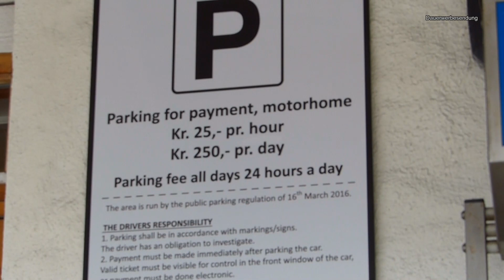Norwegen Hafenstadt Alesund und Wohnmobil -Stellplatz. Traumtour Norwegen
Durch Norwegen mit dem Wohnmobil.
Weiter geht unsere Traumtour durch Norwegen. Heute Hafenstadt Alesund und Stellplatz.

🎬  Meine Foto- Filmausrüstung

Die Beste Actioncam für Womobilisten. Klein, Handlich, Wasserfest, super Bildstabilisator, ausgezeichnete Bildqualität.

► GoPro Hero 7 Black
► Mikrofon Comica CVM
► Ulazi V2 Gehäuse für Mikrofon
► Ersatz Akku-Set
► Ausziehbarer Selfie Stick
► Fahrrad Lenker Stangenhalterung
► Lecimo Schwimmgriff

📸  Meine Kamera

► Panasonic Lumix FZ 2000

Mein Weber Gasgrill Q1200

► Weber Gasgrill Q1200 schwarz
► Weber Q 1200 Granite Grey
► Weber 6550 Abdeckhaube
► Weber 6415 Alu-Tropfschalen
► Weber 6494 Dreiseitige Grillbürste
► Weber Grillzange Edelstahl, schwarz
► Grillspieße flach

Wenn Du gern Pizza oder auch Flammkuchen isst, geht das auf dem Weber Grill wirklich ganz wunderbar. Auch Aufbackbrötchen zum Frühstück werden richtig schön kross. Dafür brauchst Du einen Pizzastein mit Backblech und natürlich einen Pizza-Roller.

► Pizzastein 28cm mit Blech

Mehr Power für mein Weber Gasgrill Q 1200.
► Polini Vergaserdüsen 6mm
► Loctide 222

Norwegen Reiseführer und Autokarten

Ein Reiseführer durch Norwegen

Zum Navi gehört bei uns auch immer eine Autokarte von Freytag: